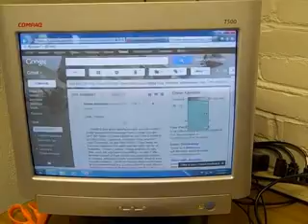Special Education - COWriter to write an Email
TeacherTube User: Youngkc85

High School student using COWriter to read aloud an email. COWriter can also be used to read Word files PowerPoint etc.